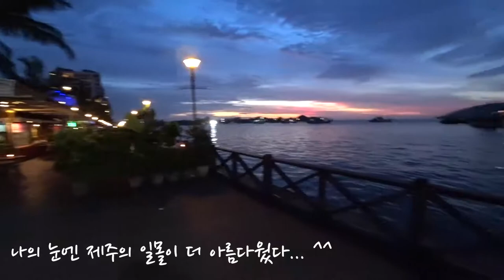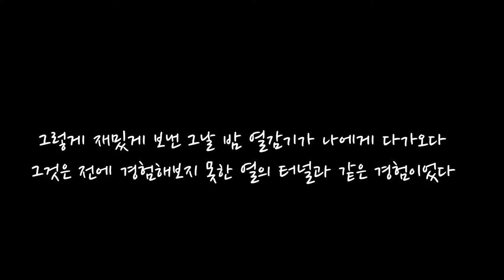아름다운 바다를 찾아 떠난 여행 6편 - 코타키나발루 래프팅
이번엔 래프팅을 떠났습니다.  아이들과 함께하기 좋은 난이도였구요 덕분에 코타키나발루의 안쪽의 아름다움을 느낄수 있었습니다